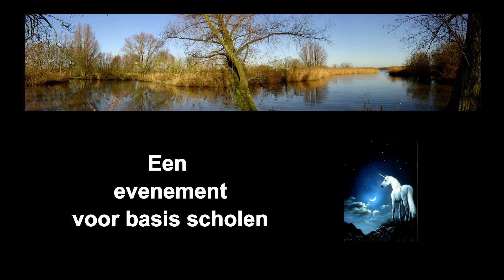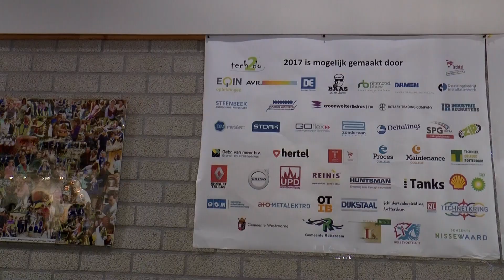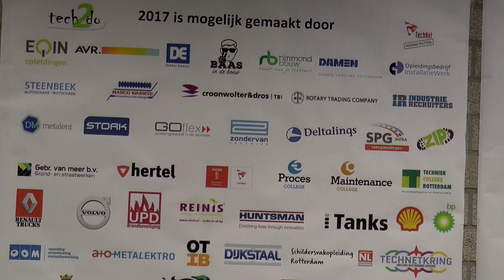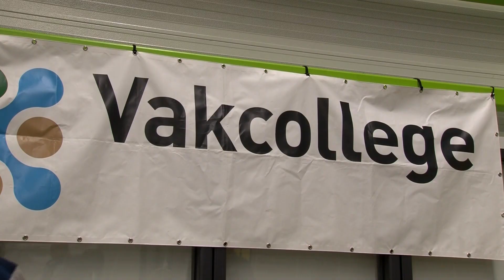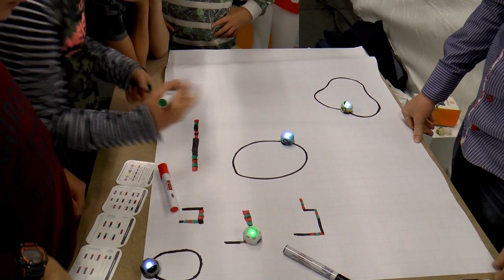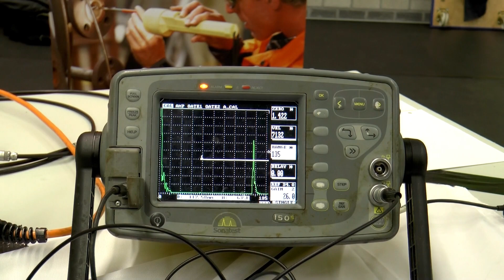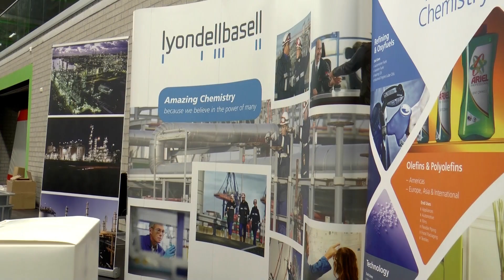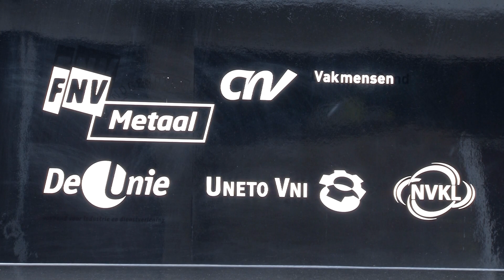Tech2Do 2017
Dit bijzondere technische evenement is voor leerlingen van groep 7 van alle basisscholen van Voorne-Putten en Rozenburg. Het evenement toont de leerlingen hoe interessant techniek is. Alle basisscholen van Voorne-Putten en Rozenburg zijn door de gemeenten uitgenodigd voor dit evenement.

De gemeenten op Voorne-Putten en Rozenburg ondersteunen dit initiatief van harte en nemen diverse kosten op zich. Dit evenement wordt opgezet door de TechNetkring Voorne-Putten en een samenwerkingsverband van scholen en een aantal technische bedrijven uit de regio Voorne-Putten.
Wij, als filmplatform de Eenhoorn, maakte daar een verslag van.

Bron Gemeente Brielle.